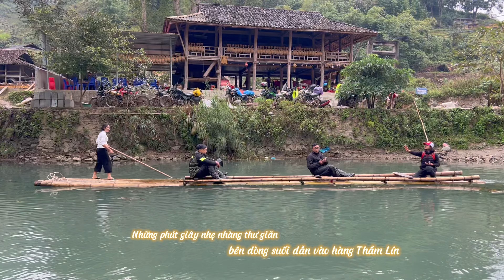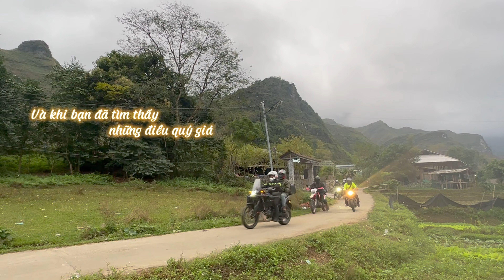GS1250-chuyến đi đầy cảm xúc đến Du Già - Hà Giang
Video dựng bởi Mr Thắng Brembo